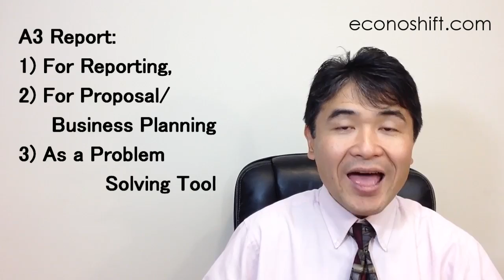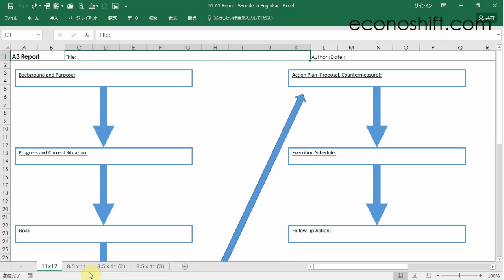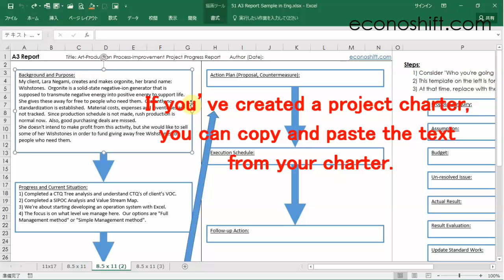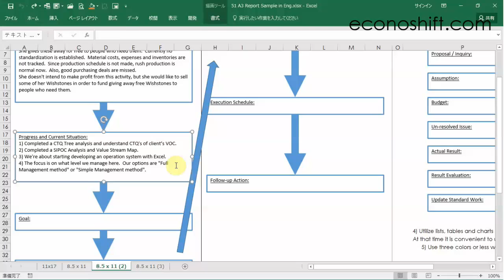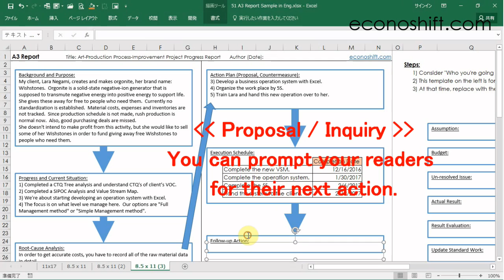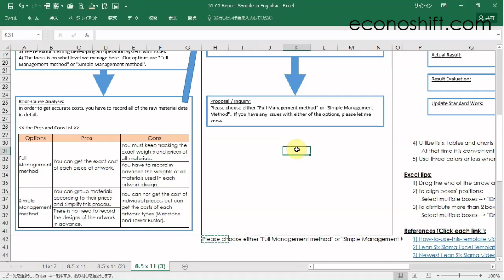A3 Report that Toyota Created, Template and How to Use it【Excel Template Practice】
Today’s theme is the A3 Report that Toyota created. I made a template for this A3 Report, so please download and use it, then let me know your feedback.  Default use of this template is for reporting, but other frequently-used section contents are listed outside the main section for Proposal / Business Planning, as well as a Problem Solving Tool. You can use them interchangeably as needed.  This episode demonstrates how to make an A3 Report using the Mentoring Program as an example.  Watch this video and utilize the template and practice creating an A3 Report.

Screen Capture Tool: Snipping Tool (MS Windows) Tips that You Can Use Everyday (Lean Six Sigma)